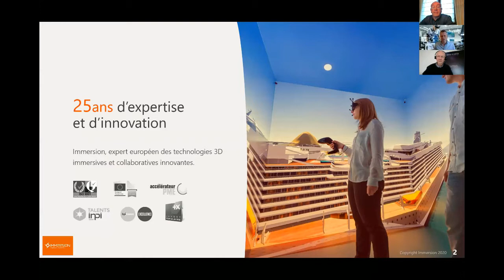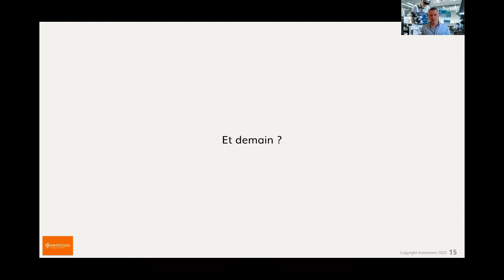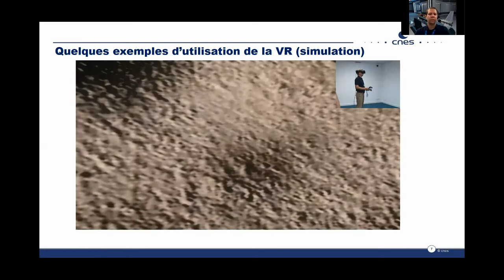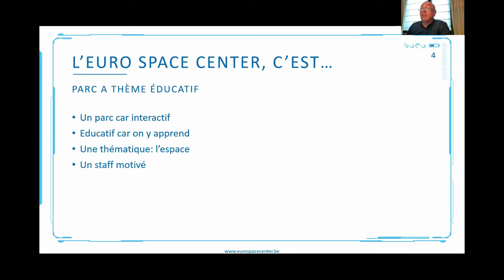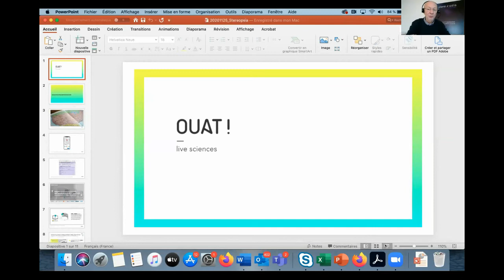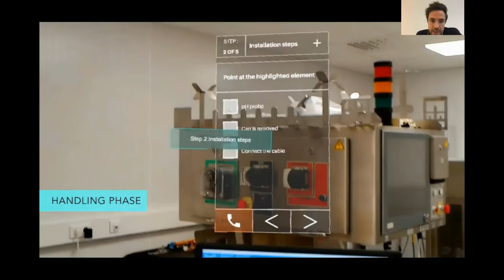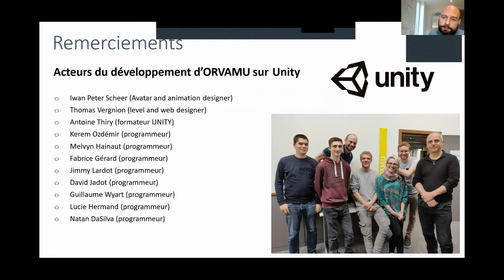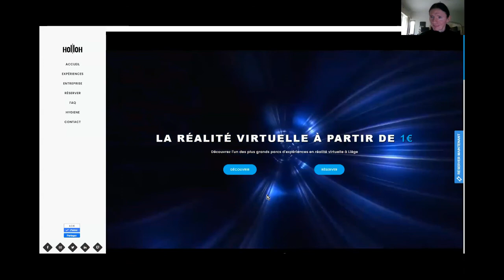Webinaire Wallonia XR 2020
Les technologies immersives XR au service de votre compétitivité.

Webinaire organisé pat Stereopsia & XR4ALL le jeudi 26 novembre 2020.
Intervenants :
Matthieu Lépine, Immersion, France
Antoine Barache, CNES, France
Jean-Marcel Thomas, EuroSpace Center, Belgique
Nicolas Vertommen, Ouat!, Belgique
Stéphane Grade, HEPL, Belgique